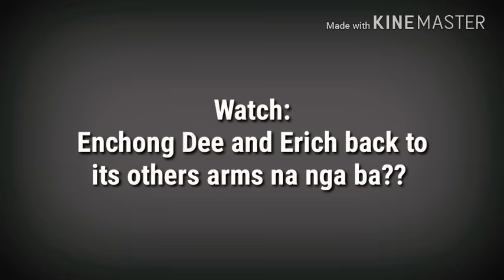ENCHONG DEE AT ERICH GONZALES BACK TO EACH OTHERS ARMS NA NGA!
Bagay talaga kayo and YPUR both single!